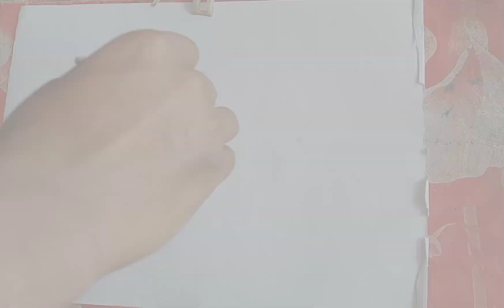Painting with color and friends/ painting for everyone no matter how you are.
it's a video of the topic please or color off water cooler and posters color. I hope you have all like it.

you may have query:-
water cooler painting